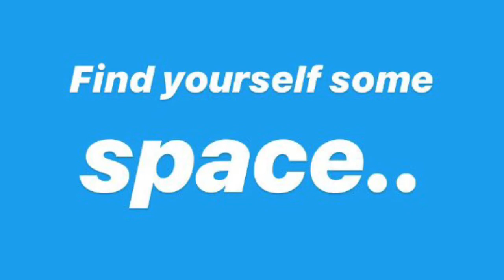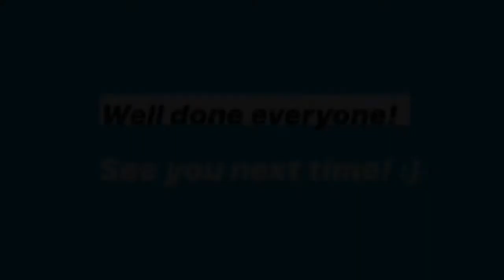Gentle Dance Workout & Stretching